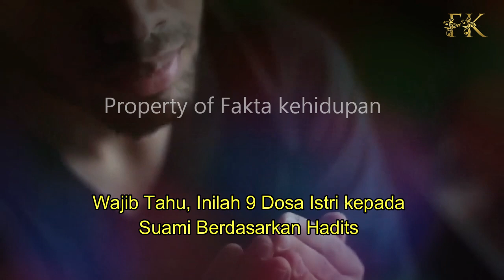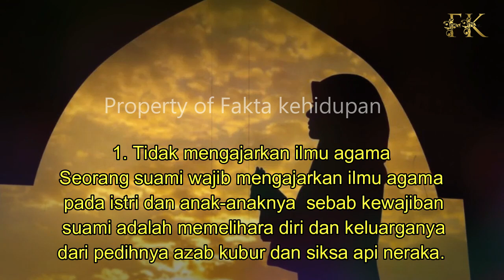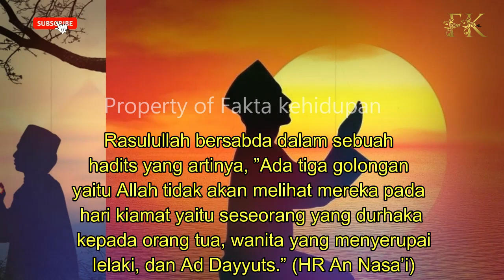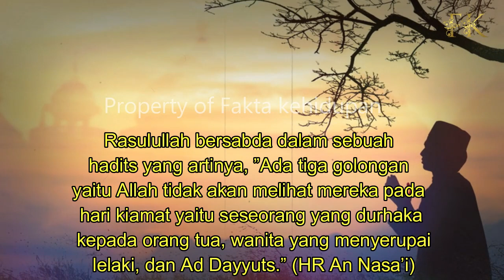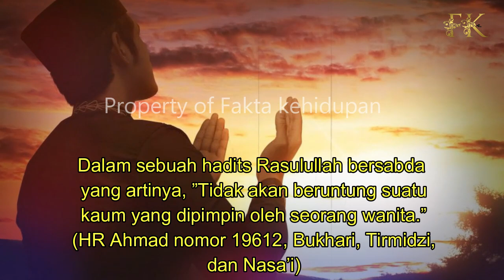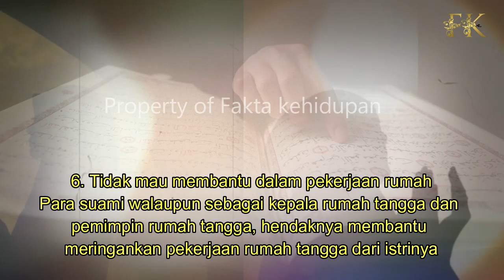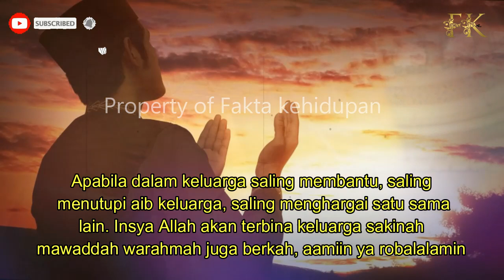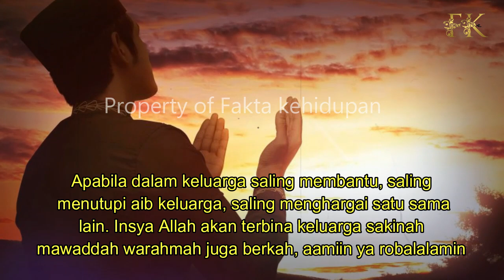SEBELUM MENYESAL !! DOSA BESAR SUAMI PADA ISTRI YANG SERING DI SEPELEKAN , TERNYATA SEMASA HIDUP ...